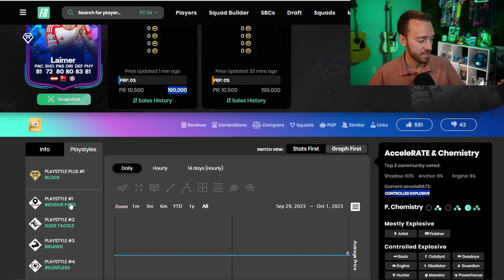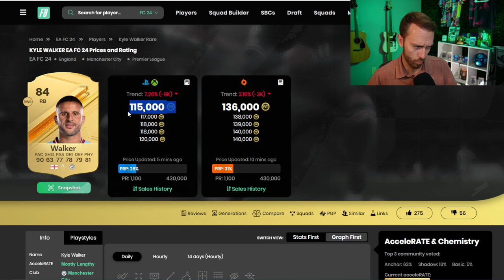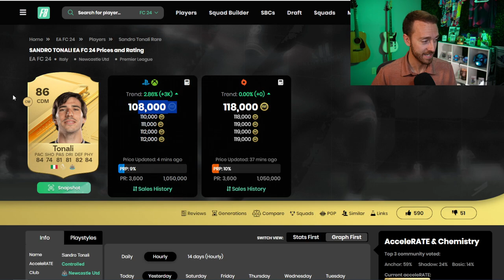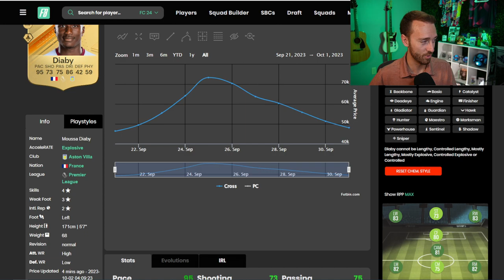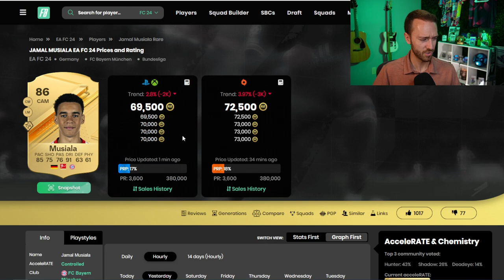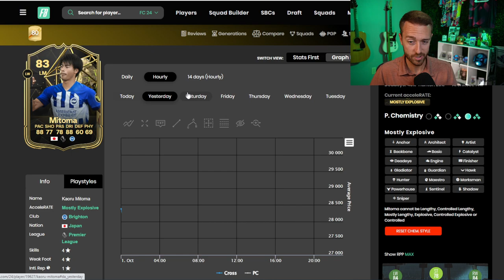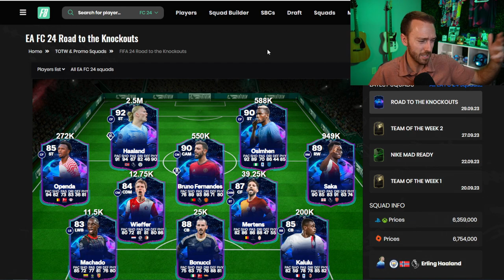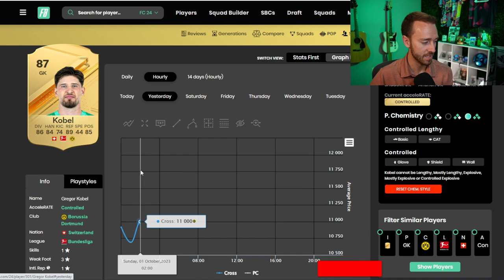Is the MARKET Actually RISING?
Have prices on the EA FC 24 Market started RISING? Can we still invest and head TO THE MOON?